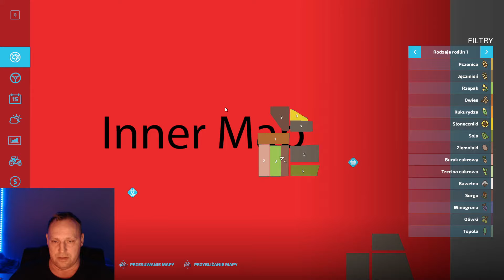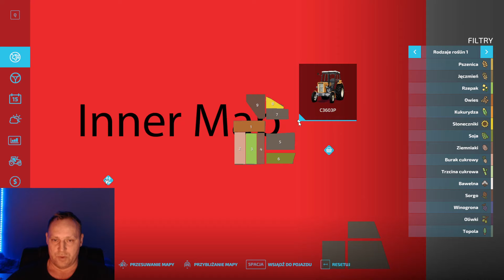Druga Polska Mapa do FS 22 Nawet tego nie pobieraj ? 🇵🇱 Bockowo 🇵🇱